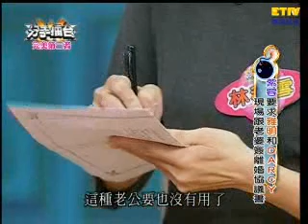【分手擂台】咒你下地獄...現場開打火力全開！小三怒嗆正宮:你尪下跪求我別走！ EP95完整版｜陽帆 沈玉琳 呂如中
主持人：陽帆
陪審團：佩真、呂如中、mimi

本集女方指控第三者勾引老公，還跟老公有了一個小孩。雙方對於這樣的關係，受不了種種行為。希望可以藉由分手擂台來釐清問題。